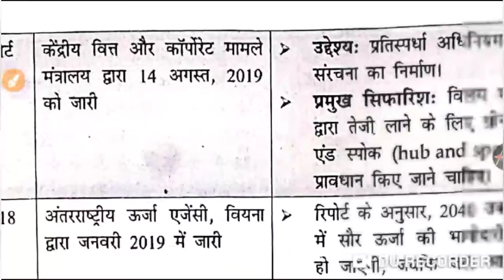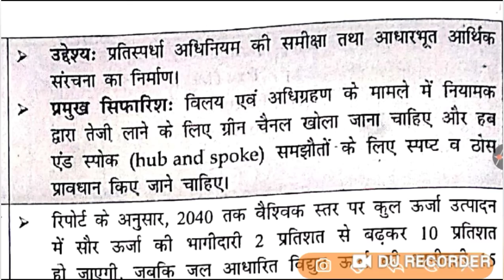प्रतिस्पर्धा कानून समीक्षा रिपोर्ट || Current Affairs for IAS PCS/UPSC/RAS/BPSC/CIVIL SERVICES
Current Affairs

CIVIL SERVICES

Current Affair

Username: anshacademy